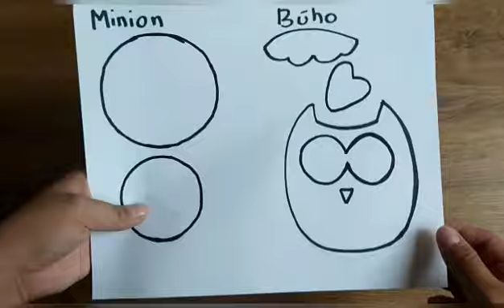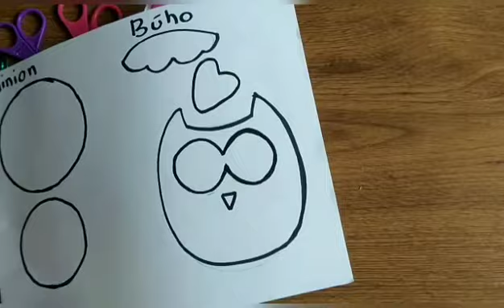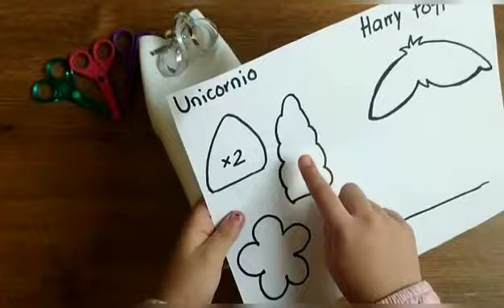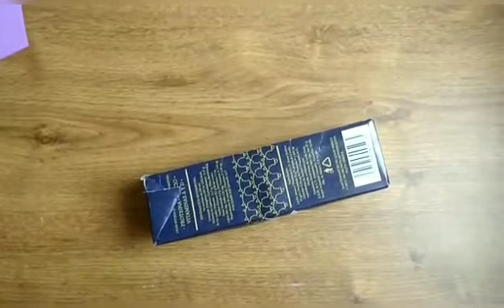Dulceros de Foami Fáciles // 🤩 CON TUS PERSONAJES FAVORITOS 🤩 ♻️ Recicla y crea ♻️